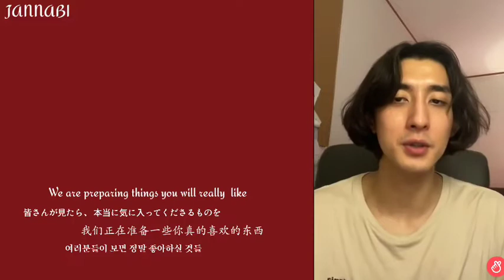[[ENG/JAP/CHI/KOR]]VLIVE(re-upload)'The 3rd album is now cruising toward its destination'June13 2021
The video I uploaded yesterday was deleted by my mistake, so I'm uploading the same video again.
 I'm sorry, especially for those who left comments.

昨日あげた動画が私の間違いで削除されて、同じ動画をまた再アップロードします。
 すみません。 特にコメントしてくださった方は もっと···。

昨天上传的视频因我的失误被删除， 重新上传同样的视频
 对不起 特别是写评论的朋友们更...

어제 올린 동영상이  저의 실수로 삭제되어서  같은 동영상을 다시 재업로드합니다
죄송합니다 특히 댓글 달아주신 분들께는 더욱 .